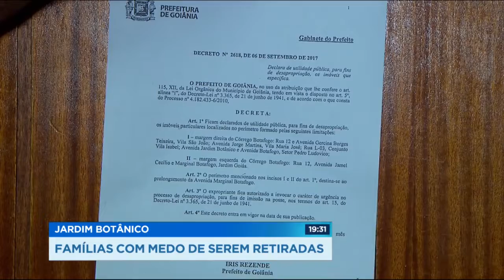GR - Jardim Botânico: Famílias com medo de serem retiradas - 05-10-2017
Famílias da região do Jardim Botânico estão com medo de perder as casas. É que um decreto municipal pede urgência para retirar os moradores de quatros bairros para as obras na marginal Botafogo.